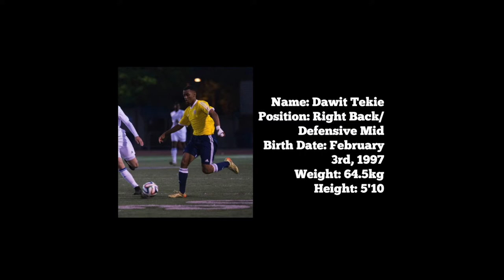Dawit Tekie - Player Profile 2015 Season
Young Aspiring professional footballer born in Toronto, Ontario
Background Canadian/Eritrean
#7 playing for Sanjaxx Lions in League1 Ontario